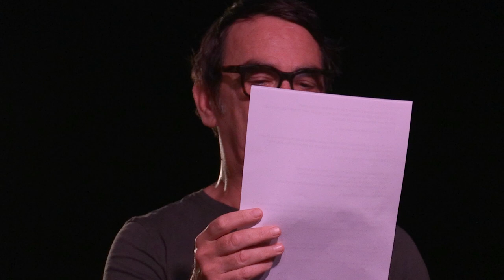Anne James Chaton & Andy Moor "Les Chinois" 22/06/23 Montreuil, Instants Chavirés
Son : Benjamin Pagier